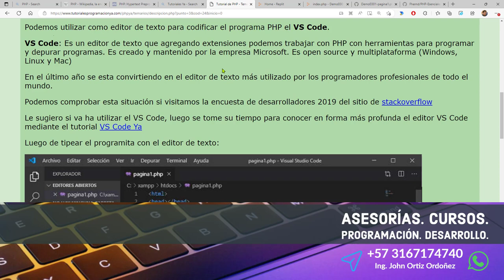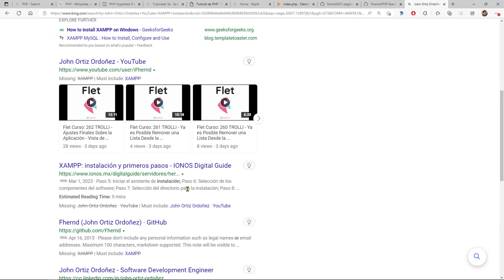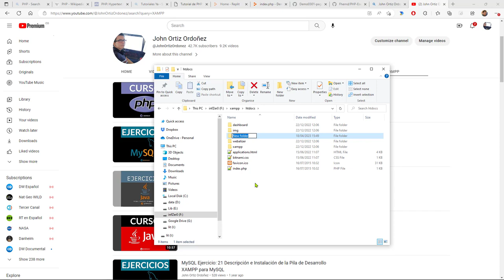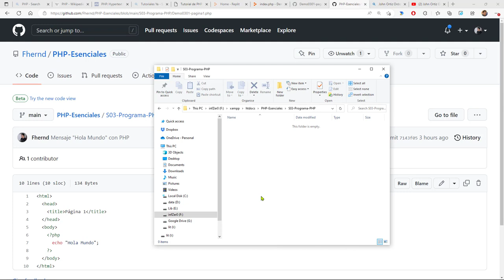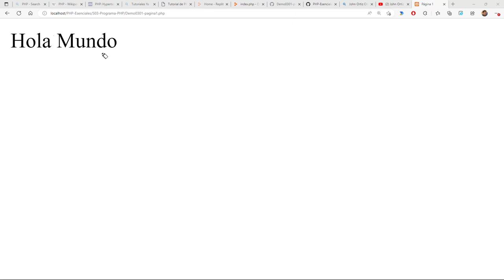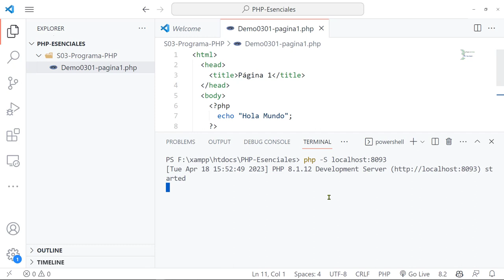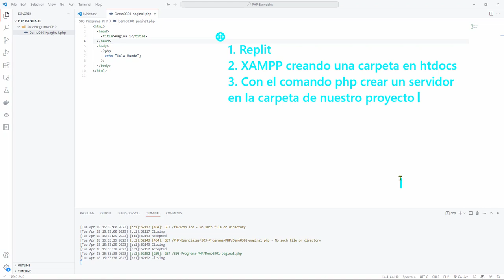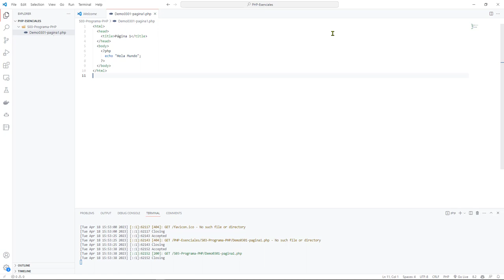PHP Esenciales: 10 Ejecutar un Archivo Tipo PHP en XAMPP, Crear un Servidor con el Comando php